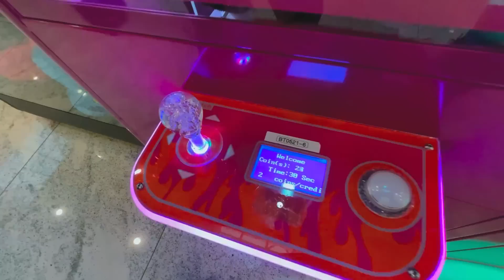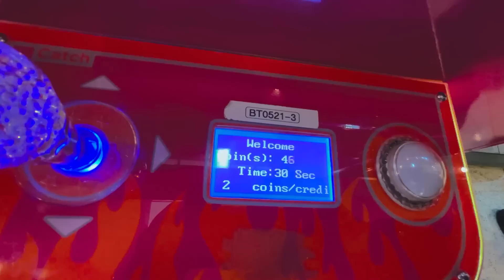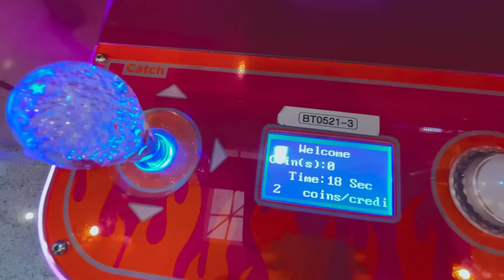FUI DESAFIADO POR UM INSCRITO!!!(quem será que ganhou).